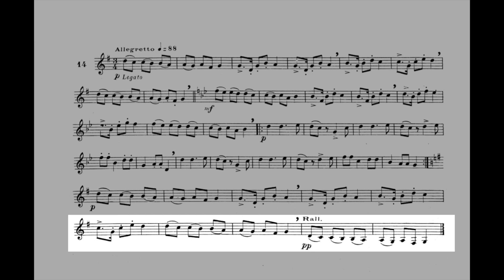Maxime-Alphonse I nº 14, Allegretto. Horn & Piano